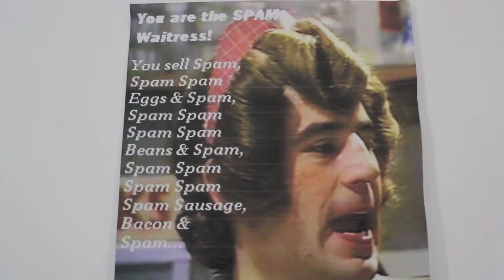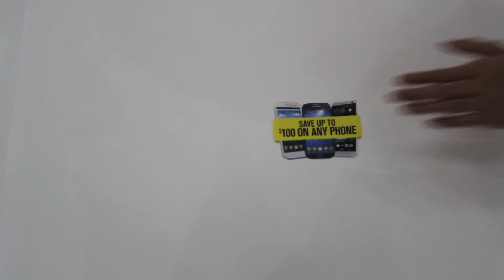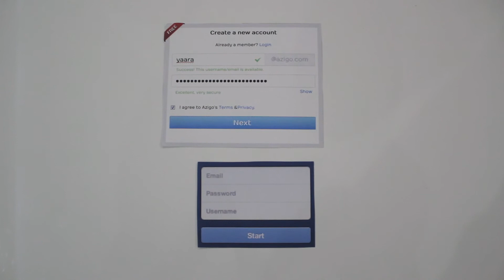SPAM BY HUNG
A stop frame animation by Digital Media students who made EISP's very first attempt at CGI using green screen equipment. Excellent risk taking by the students who set themselves a very challenging target.